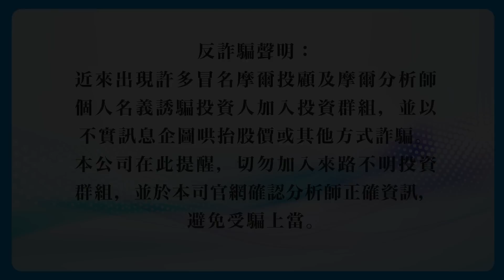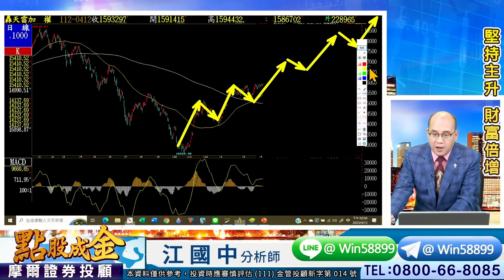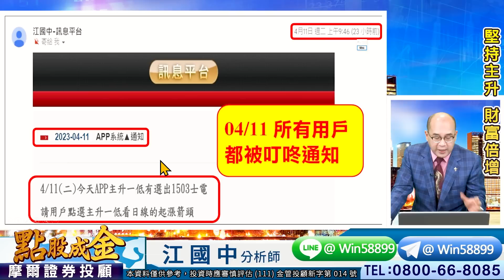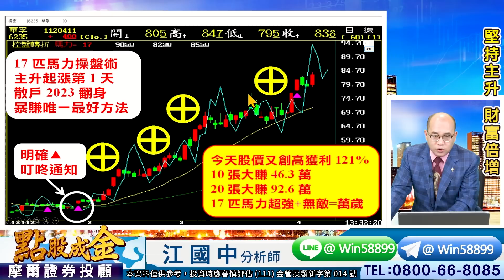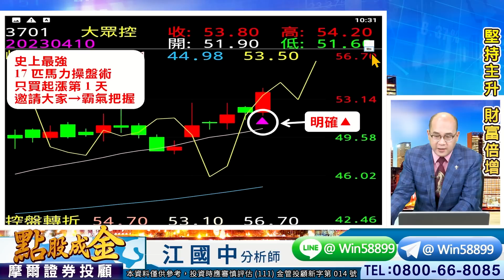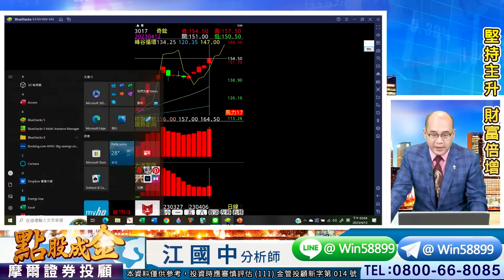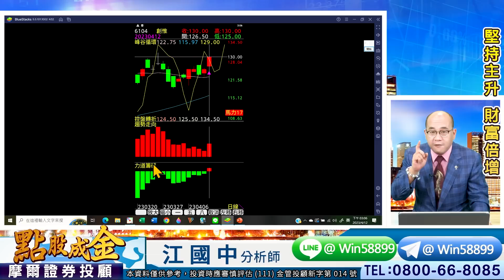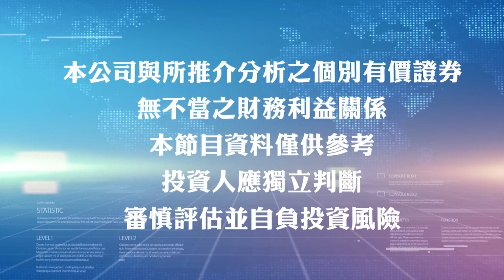2023.04.12【超強17匹馬力轉折：光頡創高賺79%、雙鴻創高20張賺162萬、晶豪科創高賺18%、群聯7天6根紅K創高、士電+亞信都⊕！沒有最強只有更強，只有唯一沒有之一】點股成金江國中分析師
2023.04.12【超強17匹馬力轉折：光頡創高賺79%、雙鴻創高20張賺162萬、晶豪科創高賺20%、群聯7天6根紅K創高、士電+亞信都⊕！沒有最強只有更強，只有唯一沒有之一】點股成金江國中分析師

　昨晚美股四大指數仍漲跌互見
　主因在市場再等CPI數據出爐
　使台股今天多頭陷入觀望行情
　台積電走疲、電子股漲跌互見
　資金流向航運、軍工、生技股
　帶動指數由黑翻紅來到萬六前
　江江一直強調萬六一定會來的
　守穩15545、15745、15660
　並且突破萬六將會挑戰16403
　所以趁未萬六前務必跟上江江
　Q2大暴利主升▲的飆股邀請函
　請一定要務必跟上否則搥心肝
　另外個股建議：汰弱轉強

　江江用心提醒：
　今天大盤馬方匹數是15匹→多方勝
　若是馬力掉到12匹轉弱、8匹轉空
　今天大盤來到15944差56點過萬6
　有本事的江江早就已經通通事先講
　而且只要每週有看江江的最強戰報
　就已經很清楚接下來的走勢會如何
　以及江江準備主升▲新主升飆股惹
　若你還不知道該如何調整手中持股
　也趕緊到 江江Line@粉絲團 留言

　6531愛普：二波大賺135%
　2230泰茂：9根⊕大賺146%
　6235華孚：4根⊕大賺121%
　3324雙鴻：10張大賺76.5萬
　3017奇鋐：10張大賺32.5萬
　3006晶豪科：10張大賺14.8萬
　2492華新科：10張大賺12.3萬
　5269祥碩：波段輕鬆大賺75%
　3520華盈：今天又創高獲利8.3%
　3701大眾控：今天又創高獲利7.8%
　1503士電：今天噴⊕獲利7.5%
　3169亞信：今天股價攻上⊕

　壓力在哪？
　支撐又在哪？